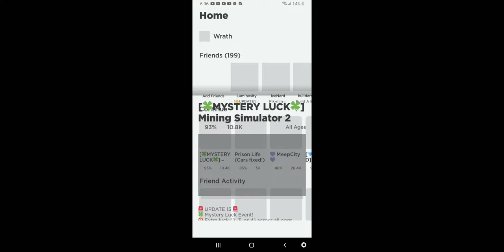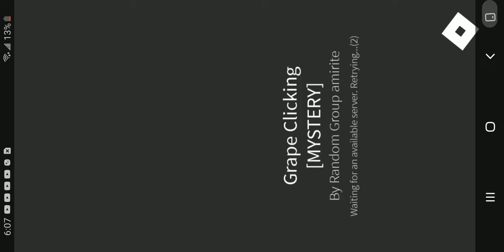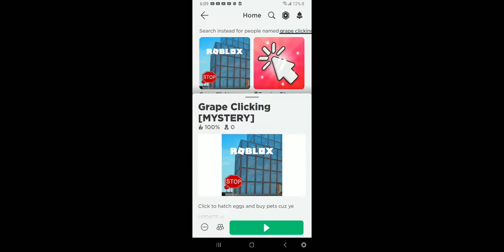the velvet king 0_0